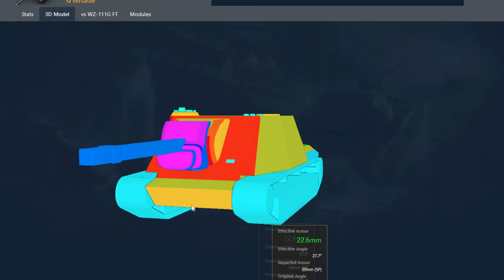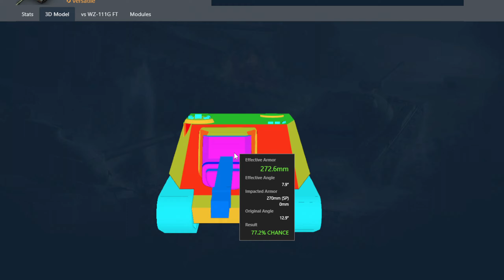WZ-111G FT Апнули🔥Теперь точно один из лучших ПТ-9!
У машины так-то и пушка была и ХП, но от подвижности просто трясло. Теперь этот вопрос можно спокойно исправить с помощью апа, полевой и оборудования 2.0. У танка теперь есть по сути все. Один из лучших ПТ-9 теперь и лучший танк на ветке(из-за баланса).